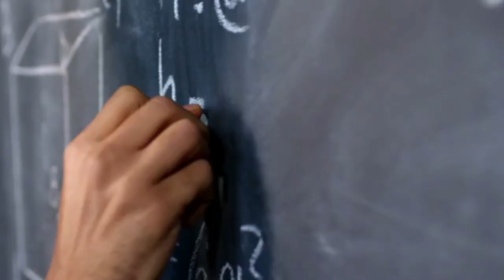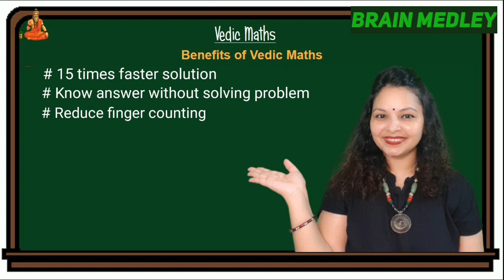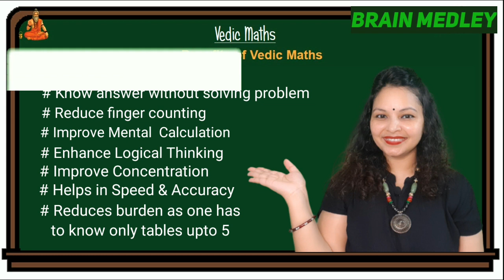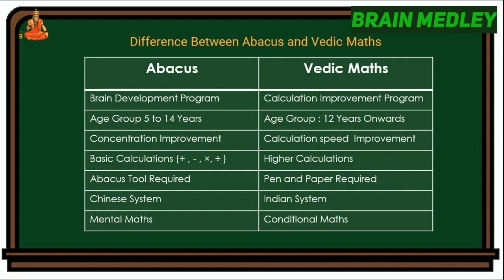Calculate 15 x faster with Vedic Maths, Learn Vedic Maths, Speed Maths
Through Vedic Maths one can do Calculations 15 times faster & accurate, It can help reduce mental burden & improve focus, concentration & analytical skills.

Topics covered in the video:
What is Vedic Maths
How it can help us calculate faster
Benefits  of Vedic Maths
Difference between Abacus & Vedic Maths
Examples of calculation